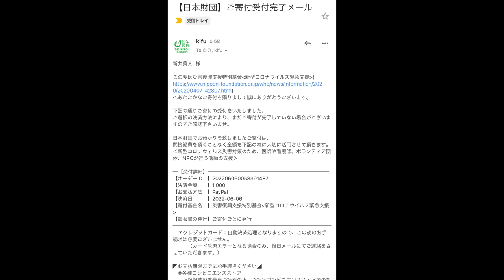極厚ジューシーな最高峰牛タンを3kg食べ尽くしたら幸せ過ぎて吹き飛んだ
厚切り牛タン絆はこちら
【大食いらすかる視聴者様特別割引】
頂ければ1,000円割引させて頂きます。
※5,000円以上お買い上げ時に適用になります。

☆★訪問店情報★☆